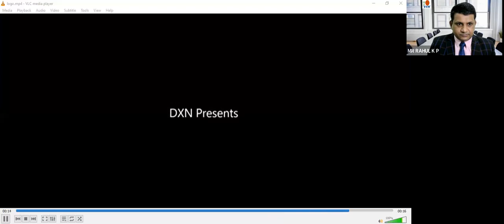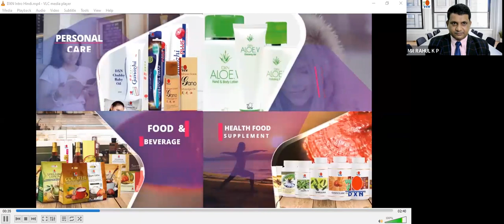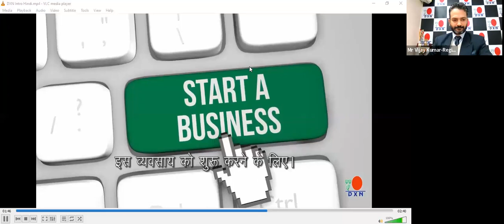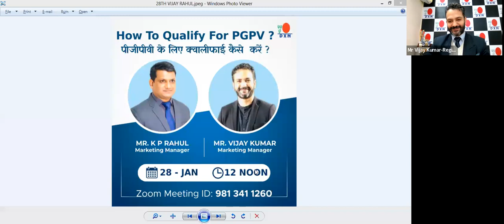An Hour With IMD It's All About Direct Selling Law 2021 - 27 Jan '22